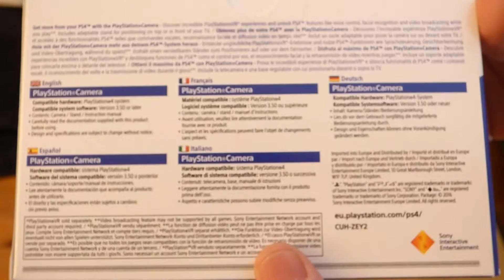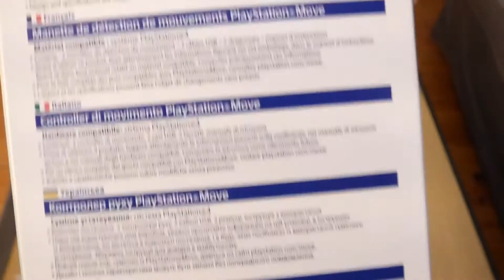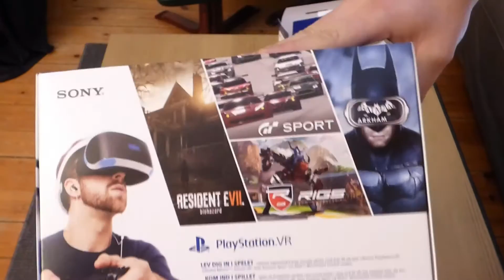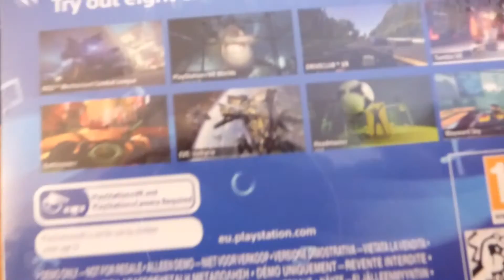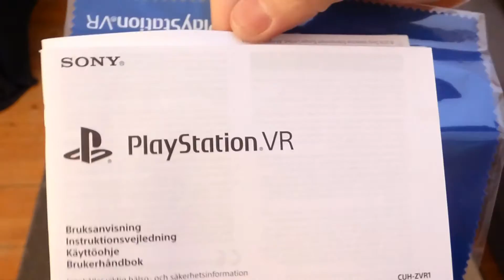PlayStation VR Unboxing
With PlayStation VR, you throw yourself into new worlds, find yourself in the middle of a fantastic game universe and experience a whole new way to play.

See future

5.7-inch OLED screen
See how hyper-realistic 3D environments come to life on the customized OLED screen.

360 degree field of view
Which direction you turn to give PS VR a 360-degree experience that draws you into a living world that stretches as far as the eye can see.

120 fps

The smooth graphics and ultra-low latency combine to create an incredibly immersive game world

immersive audio

3D sound

Discover a whole new dimension of sound. With the latest 3D sound technology, you can hear the direction and distance of the sound coming from above, below and around you.

Built-in microphone

Chat with your online friends, discuss game tactics and become even more immersed in the virtual world thanks to the headset's built-in microphone.

Play in new worlds

New realities are waiting for you, and includes everything from the high-octane future of the sport in the RIGS: Mechanized Combat League and hajfyllda dykexpeditioner PlayStation VR Worlds to run outrageous supercars in the DRIVE CLUB VR or terror ride in Until Dawn: Rush of Blood.

Get into the game

PlayStation Camera

Dual lenses and 3D depth sensors in the PlayStation Camera is used to track the position of the headset, the motion controller PlayStation Move lampskenan the DUALSHOCK 4. It does not matter where in the room you are, for you will always be in VR game action.

Precision Tracking

The nine LEDs on the PS VR headset front, back and side tracked by the PlayStation Camera to your position in the game world is always precisely - no matter where in the room you are in.

Total control

DUALSHOCK 4

The exact PS4 control gets a new dimension with the PS VR. All games are compatible with the wireless DUALSHOCK 4 controller, and lampskenan traced constant for even better adherence of the game.

The motion controller PlayStation Move
Play really tangible by allowing the hands to get into the game environment. Get full control of your VR experience so you get stronger presence and engulfed by the events around you.

360-degree media player

View your 360-degree videos and photos with the PS4 media player. Insert a USB stick with the 360-degree images you want to see in the PS4 grade. The pictures must have been taken with a ekvirektangulär camera. Select VR mode Media player options and let yourself end up in the middle of your images and movies.

Technical specifications:

Product Name: PlayStation VR
Product: CUH ZVR1 Series
Release date: October 13, 2016
Screen: OLED
Screen size: 5.7 inches
Resolution: 1920 x RGB x 1080 resolution (960 x RGB x 1080)
Update frequency: 120 Hz, 90 Hz
Field of view: Approximately 100 degrees
Microphone: built
Sensors: accelerometer, gyroscope
Connectivity: HDMI, USB